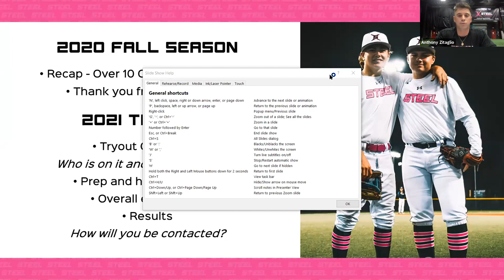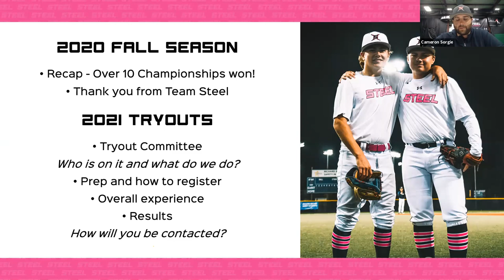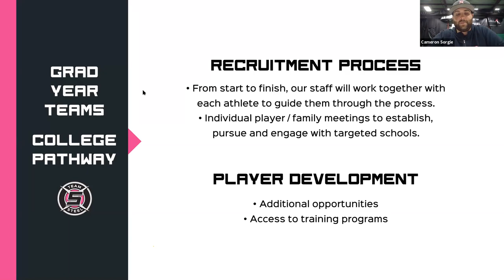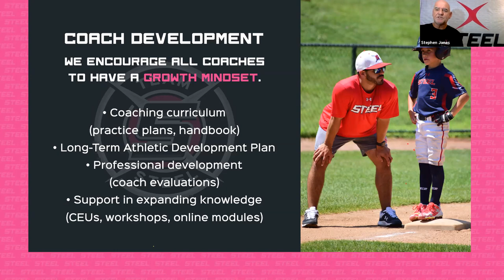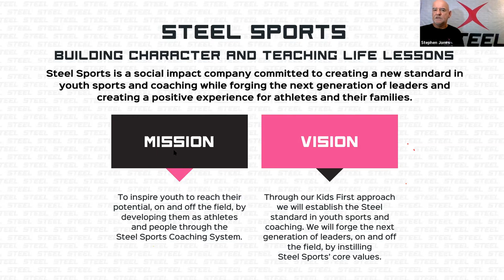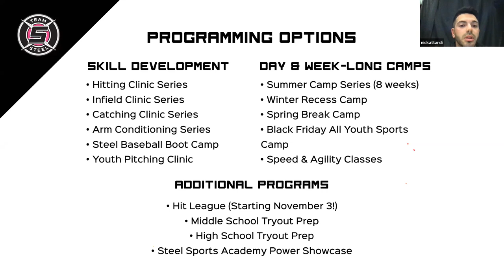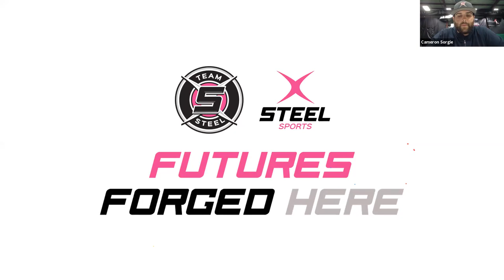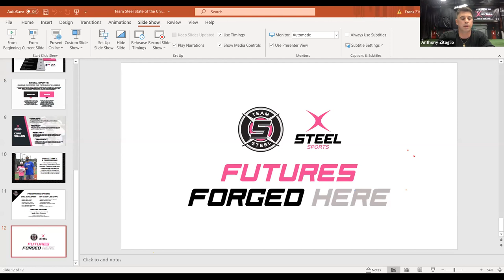Team Steel Baseball 2020 State of the Union